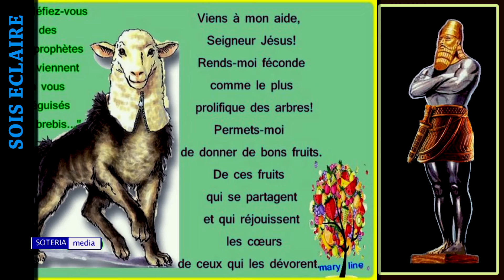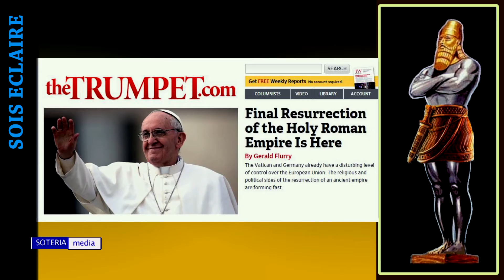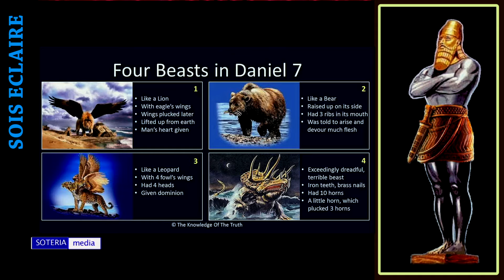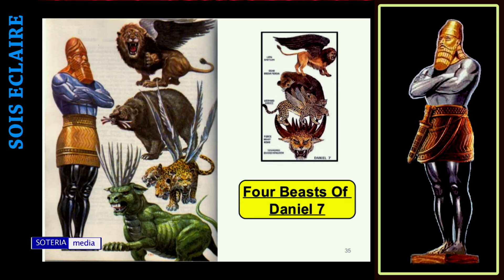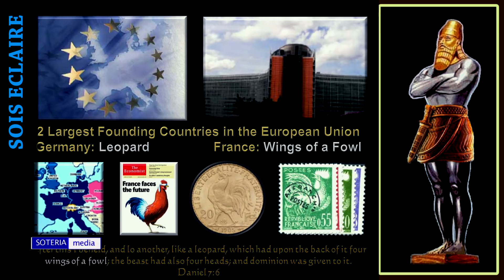BREXIT Avec le pasteur Walton Kakoni / soteria media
PASTEUR WALTON KAKONI : LA PROPHETIE DE DANIEL ET LE BREXIT